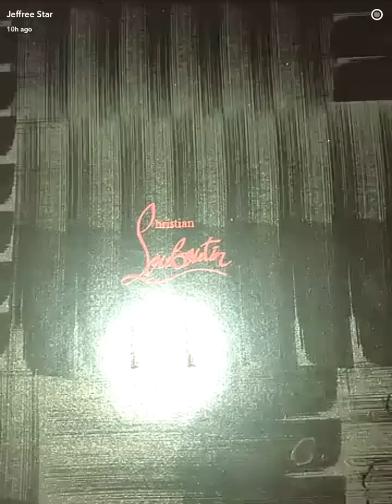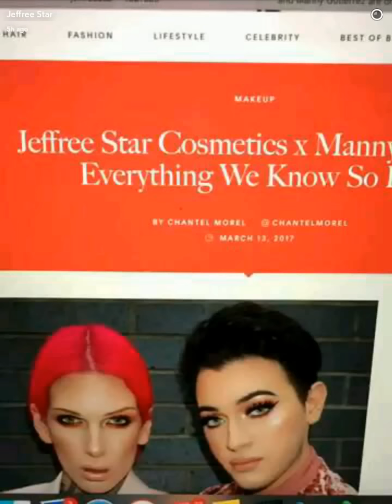Jeffree Star Gets New Christian Louboutin Makeup+ Black Yeezy's And More| SnapChat Story